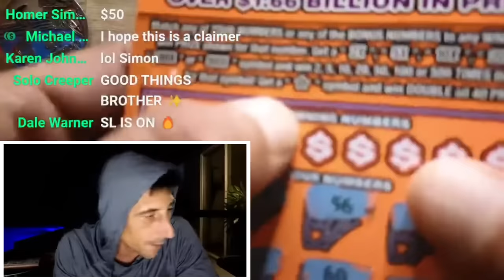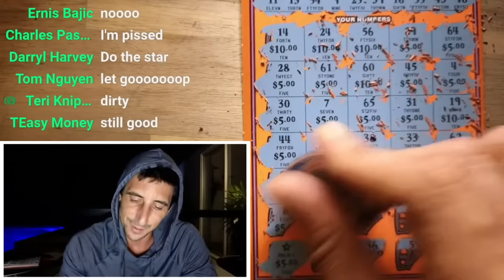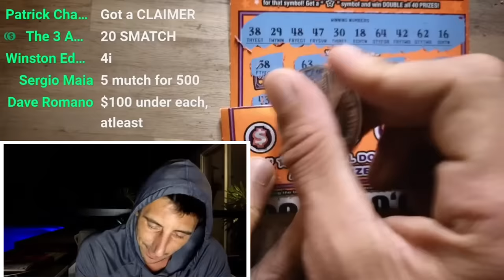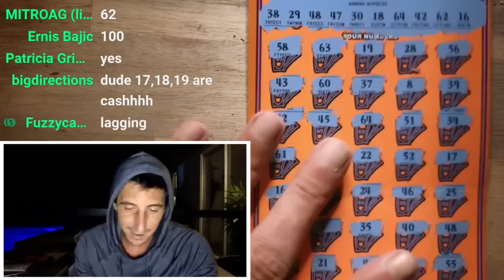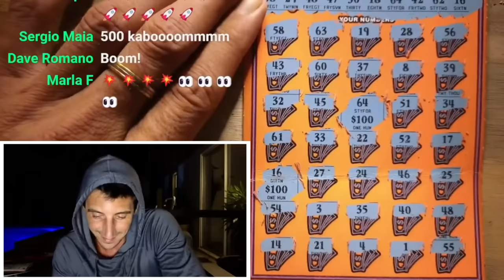💥WINALL DOUBLER💥 Finally Found The STAR! | Scratch Life🚀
Finally Found the WinAll Symbol!!!